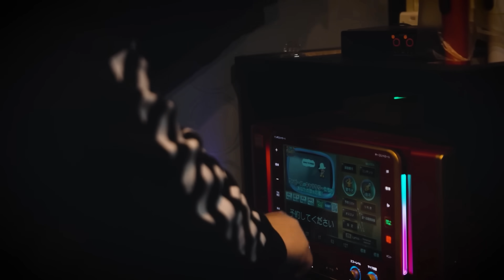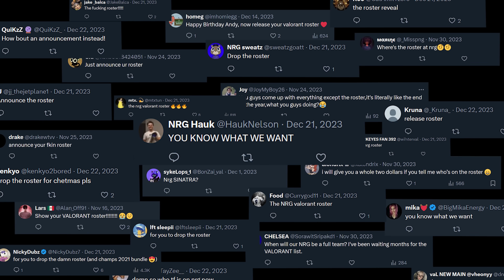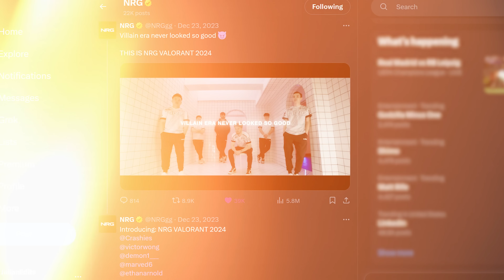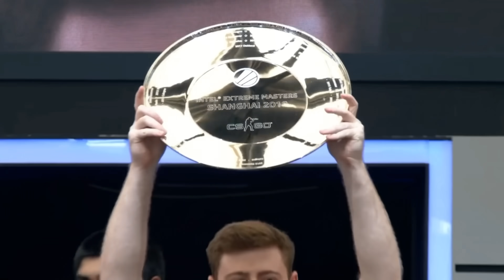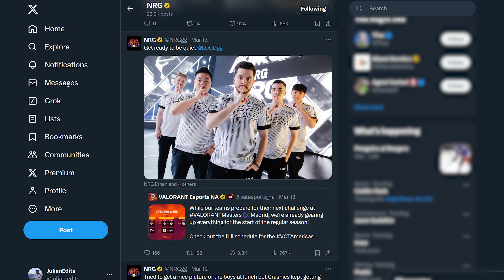We made the biggest roster gamble in VALORANT | NRG VCT VLOG Ep 3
Demon1, Victor, Crashies, Ethan, Marved and Chet speak about their past before NRG and the present in what's going on now in the latest NRG VALORANT Radiance documentary.

And get the new NRG VALORANT Team Capsule. Available now!